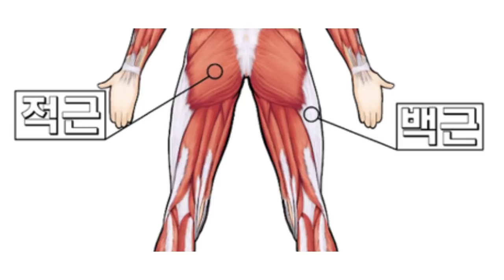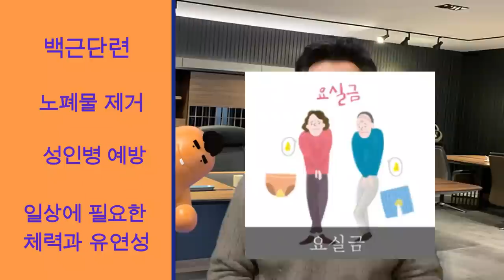[새버전] 거동못해 누워 지내지 않으려면 반드시 해야 하는 것 - 원더풀 인생후반전